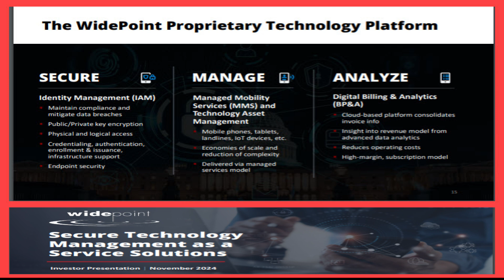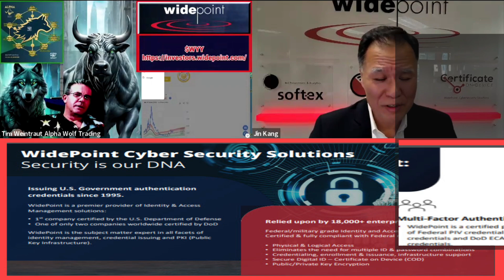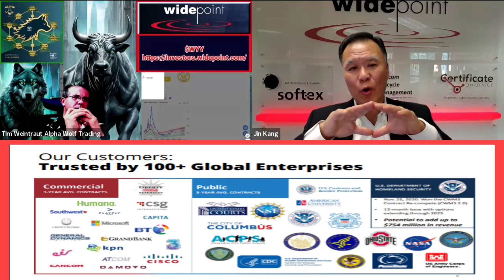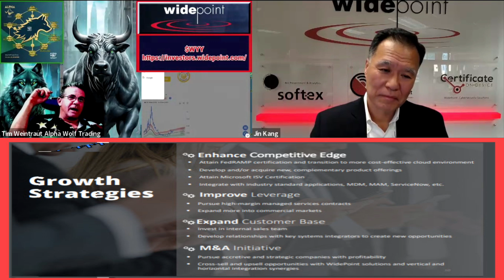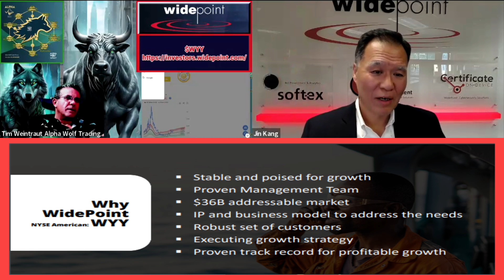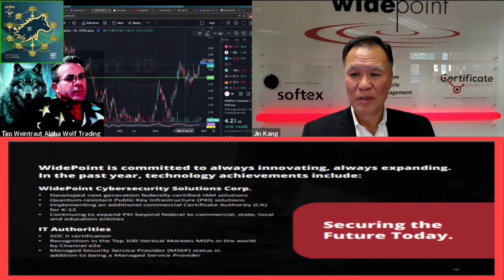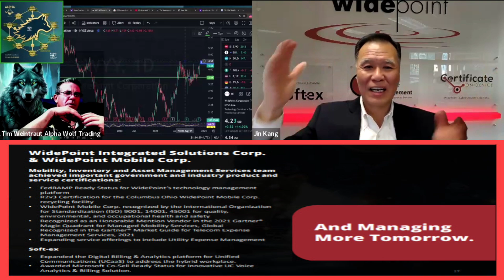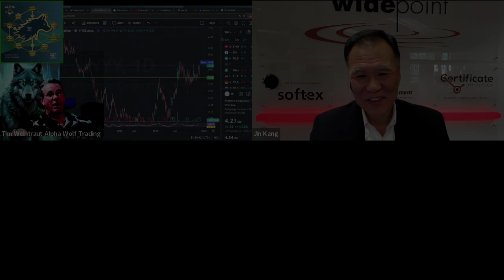Widepoint Corp. Is On the Cusp Of Being Rewarded ($WYY Impact Stock)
It has been a long road for CEO Jin Kang and his team at Widepoint Corporation. ($WYY Impact Stock)
Jin and his team took over a rough situation at Widepoint nearly 8 years ago. $WYY was near bankruptcy.

 Just as things looked like they were about to take off for Jin and the $WYY team and its stakeholders. Covid hit, and one of Jin and his team's acquisitions took a step back. Uncertainty crept back in as a large Census contract came to an end. Jin and the team were forced to batten the hatches and weather the storm. The growth trajectory has been ignited, with Widepoint sporting an entirely new look. Their website has a fresh new look, and the breadth of their services and the number of customers they serve have expanded. They are working on diversification from the government and trying to close several meaningful contracts in the private commercial sector. Jin has been transparent and managed to lead Widepoint through some rough waters. Jin's leadership has positioned Widepoint well for the future as they look for opportunities to expand their services through a bolt-on acquisition that would make sense to the team and be accretive to the bottom line. Pay attention to $WYY the future is looking bright.